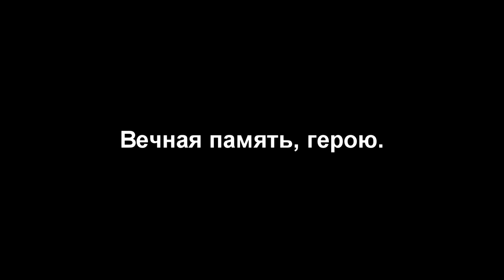Ж-12 КТО ОН ТАКОЙ? (Call of duty: Modern warfare)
Ж-12 (J-12) Пожалуй единственный персонаж в игре call of duty modern warfare 2019 который смог достать до сердца не только Русско говорящих, но и западных игроков, это настоящий герой которого каждый обязан знать, но кто он такой? Ну что ж я собрал всю информацию которую смог по нему откопать.